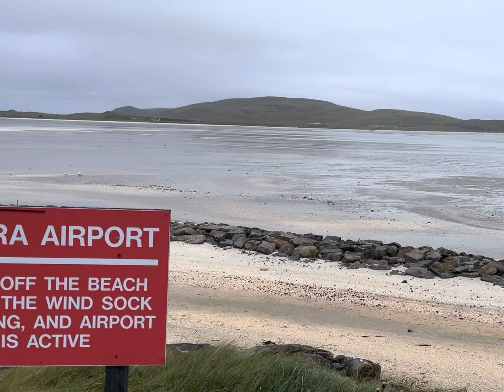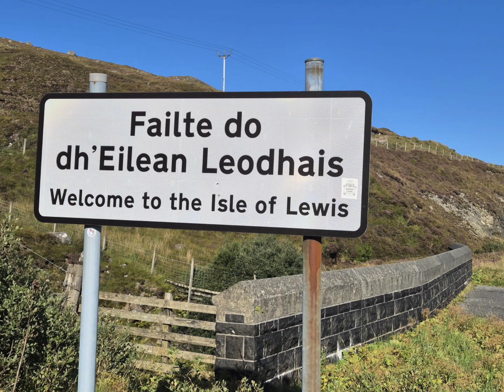Cycling the Hebridean Way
Cycling the Hebridean Way September 2024